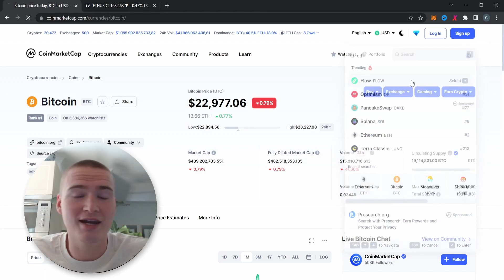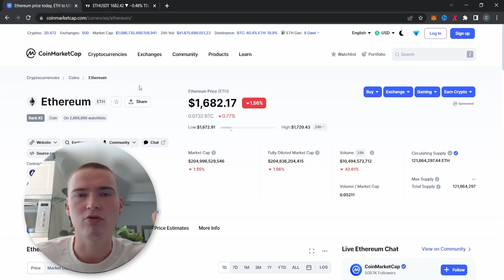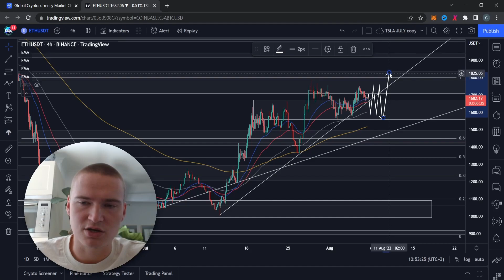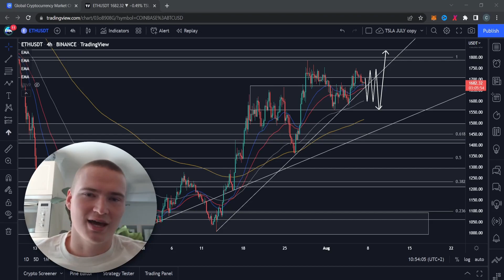SUNDAY ETHEREUM UPDATE! | ETHEREUM (ETH) PRICE PREDICTION & ANALYSIS FOR 2022!